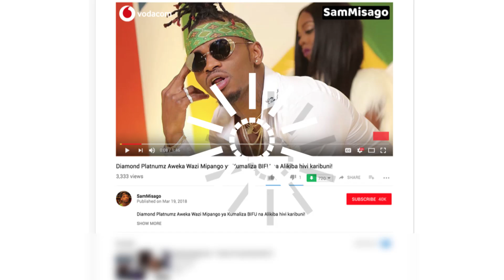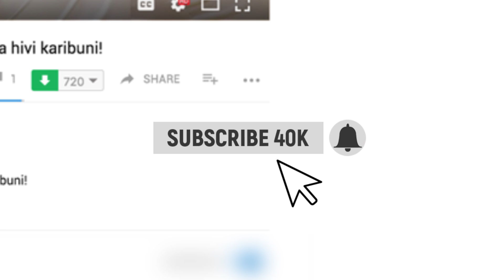MASTER JAY Amtaja HARMONIZE Kama Msanii Wake BORA Tanzania / Kuhusu K2ga Na Cheed wa Kings Music!?